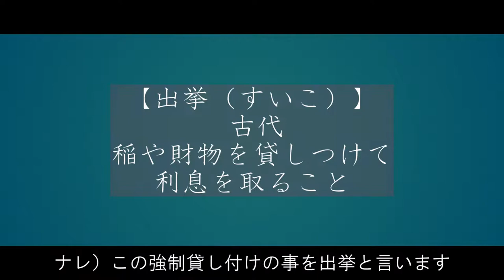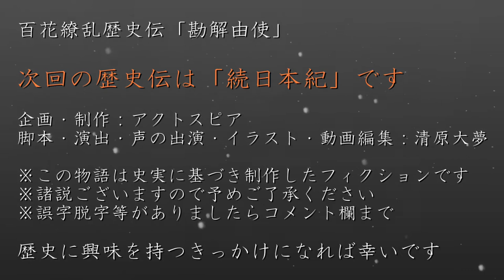勘解由使 ～地方の不正を正す為に～ 歴史ドラマ 百花繚乱歴史伝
勘解由使は地方行政を監査する為に設置された役職です。蝦夷平定を目指す桓武天皇にとって、民の暮らしを安定させるのは急務でした。藤原百川の息子である緒嗣も初登場します。

　第50代天皇。光仁天皇の子

和気清麻呂（わけのきよまろ）
　宇佐八幡宮神託事件で歴史に登場した人物。遷都を進言する

藤原継縄（ふじわらのつぐただ）
　藤原南家。藤原武智麻呂の孫

　藤原百川の息子。徳政相論でも活躍する人物

【人物紹介】
菅野真道（すがののまみち）
　徳政相論の時にも登場する人物

藤原小黒麻呂（ふじわらのおぐろまろ）
　藤原北家。藤原鳥養の次男

【用語解説】
六国史（りっこくし）
　古代日本の律令国家が編纂した6つの一連の正史のことである

勅撰国史（ちょくせんこくし）
　天皇の命で編修された国の歴史

日本紀略（にほんきりゃく）
　平安時代に編纂された歴史書で、六国史の抜粋などを記してある

勅語（ちょくご）
　原則として天皇が口頭により発する公務上の意思表示

出挙（すいこ）
　古代から中世の日本に見られた利子付き貸借を指す用語

国司（こくし）
　地方行政単位である国を支配する行政官として中央から派遣された者

解由状（げゆじょう）
　官人交替の際の事務引継ぎ文書である

買収（ばいしゅう）
　ひそかに利益を与えて自分の有利になるようにはからせること

公廨稲（くがいとう）
　正税の一部をさいて出挙して得た利を官人の俸給などにあてた稲

　　　  nons works

2022年大河ドラマ「鎌倉殿の13人」の主人公

2018年6月1日設立。代表清原大夢。